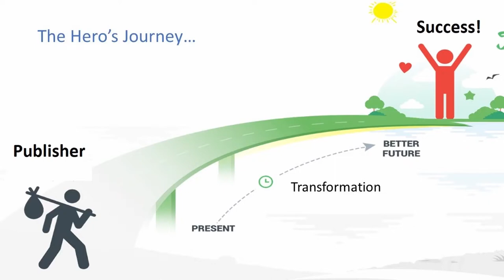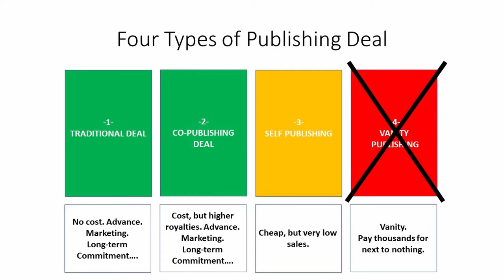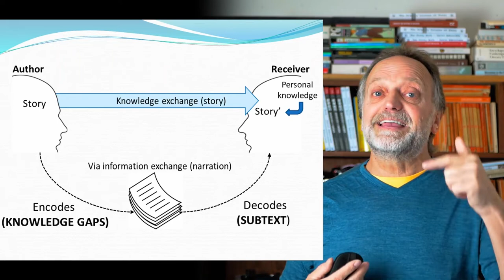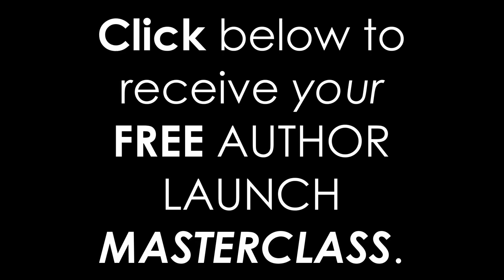DreamEngine Author Academy Free Author Mini Course Long Video 1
Your FREE Free Author Mini Course + FREE Best Selling Book.
The 5 Habits of writers who get published.
Take Ownership of Your Career.
Answer five questions about YOU as a writer and sign up to receive your free masterclass from David Baboulene PhD, author of The Story Series.

Have you got a book in you? Want to get published?
DreamEngine provides extraordinary support for aspiring authors who want education, expert marketing, and an author mythology that actually sells books. Talk to us today!